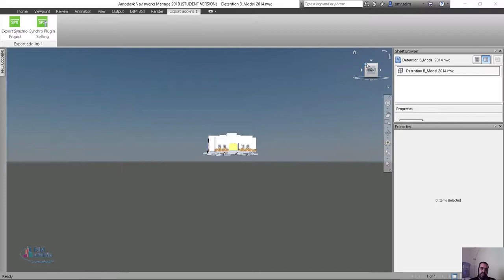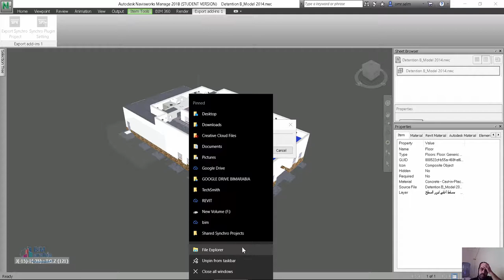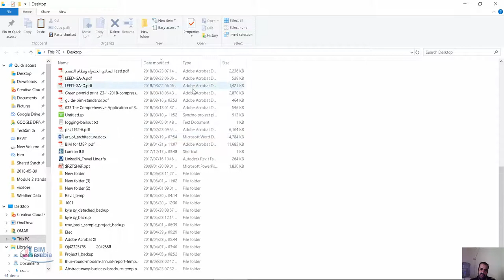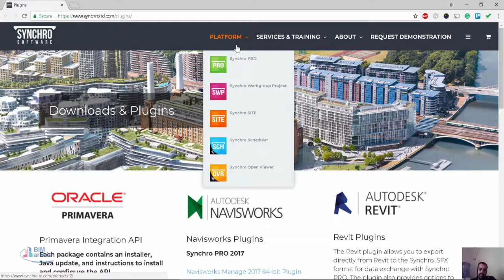from navisworks to synchro